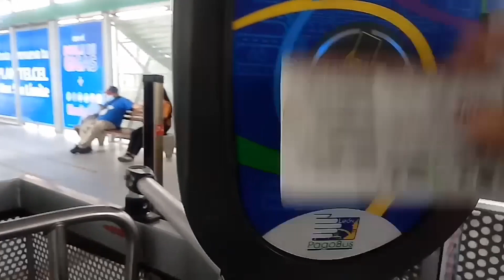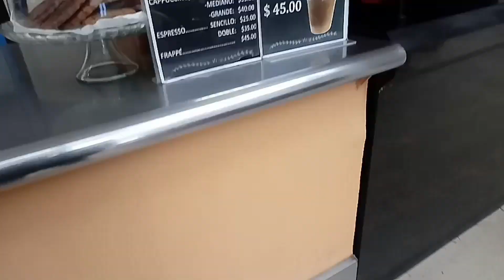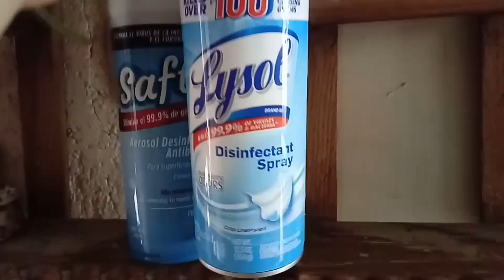Un día en mi vida 💝Bañamos a mis perros 🐕